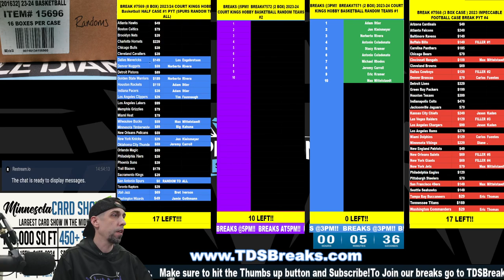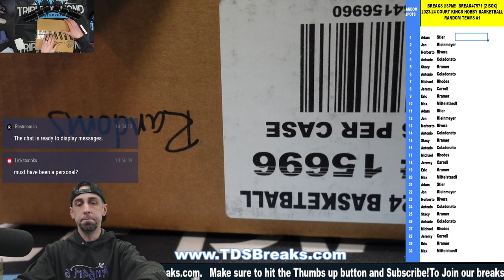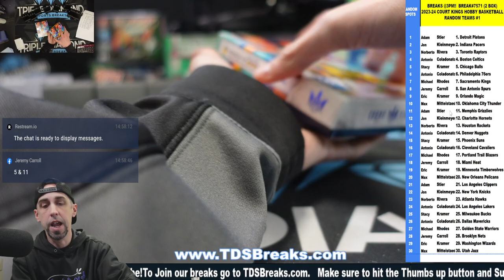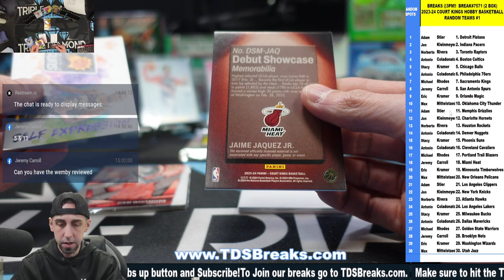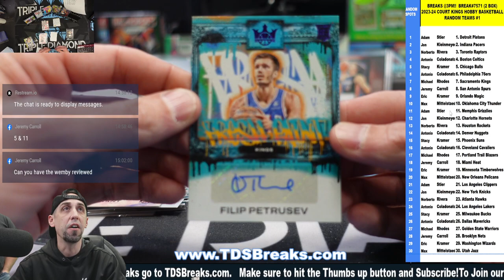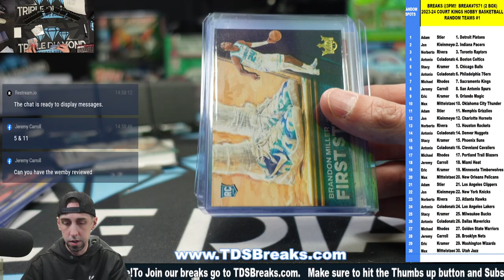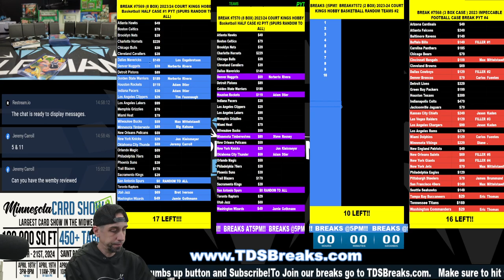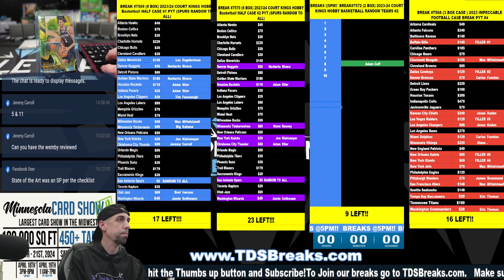BREAK#7571 2 BOX 2023 24 COURT KINGS HOBBY BASKETBALL RANDOM TEAMS #1